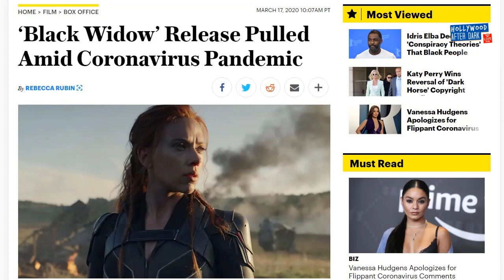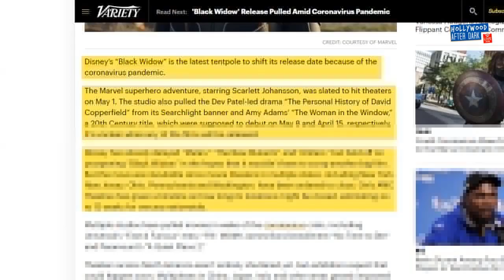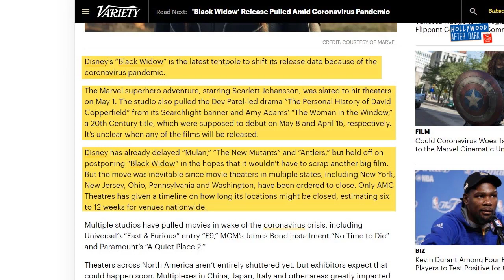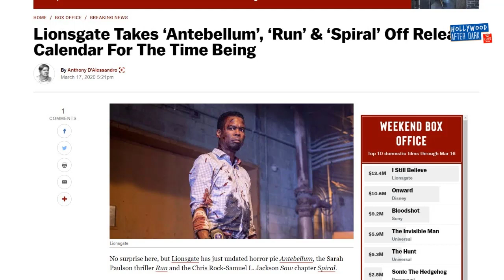Disney yeets BLACK WIDOW from theaters, won't put it on Disney+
As more movie companies try to figure out how to survive the beerbug, Disney made the choice to pull BLACK WIDOW from its early may release. This is because Regal Cinemas, AMC theaters, and Cinemark have all shut down nationwide...and probably won't be open in time for the release of the next MCU film. Also, Lionsgate pulled SPIRAL from its release schedule as well.